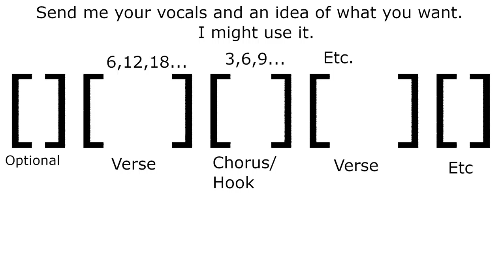Bobtor Troy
Playing with some samples